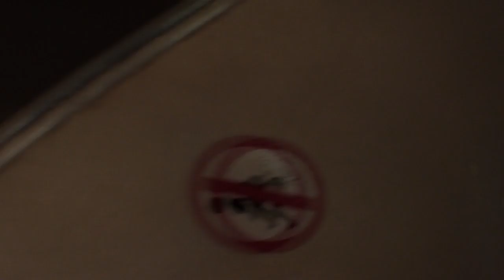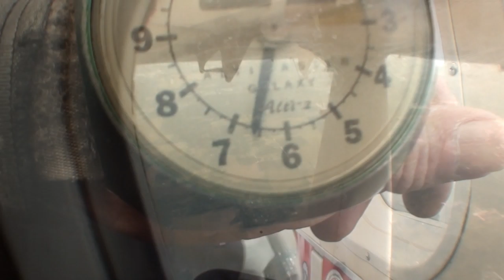Jingyi Xie 11 29 19